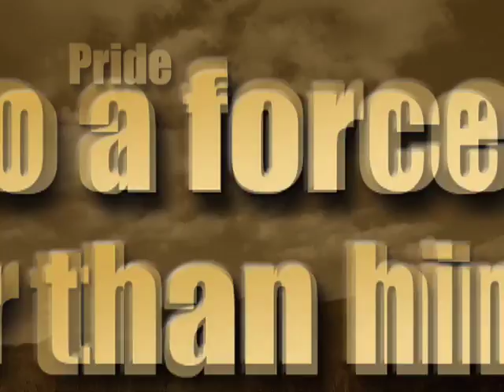NIGHTSHADE by Ronie Kendig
Six men return home from war. Now these champions of freedom are wounded and discarded . . . until a high-ranking official infuses them with hope. Together they become Nightshade, an elite black ops team that neutralizes hot spots other governments wont touch.

Heroes under the radar, these men must find the courage to fight
one final battle—for their loved ones and themselves